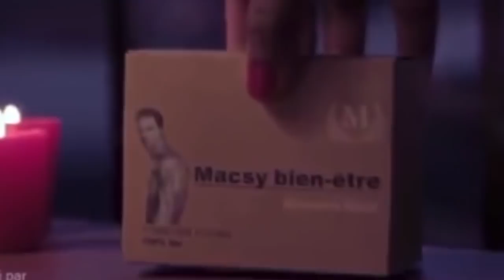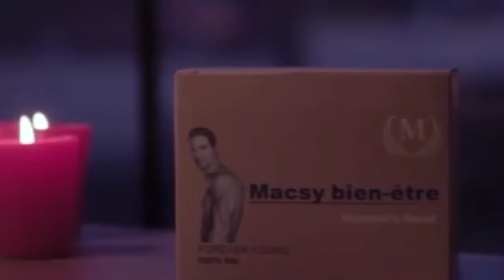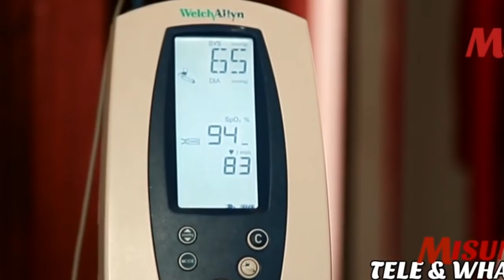SCANDALE:MAKILA YA MAMAN SHAKO EZOGANGA,BOYOKA EMISSION NAYE YASUKA,NZOTO MALILI AYEBAKI AZOKUFA?